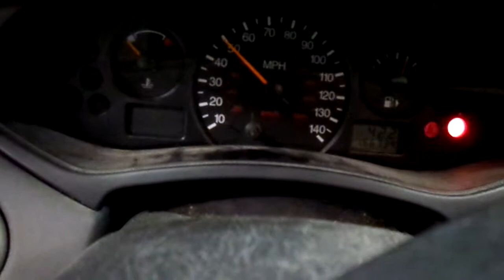13LX509 2002 FORD FOCUS LX,2.0,A.T.,FWD,166734 MILES,MORRISON'S AUTO SALVAGE YARD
13LX509 2002 FORD FOCUS LX,2.0,A.T.,FWD,166734 MILES,MORRISON'S AUTO SALVAGE YARD